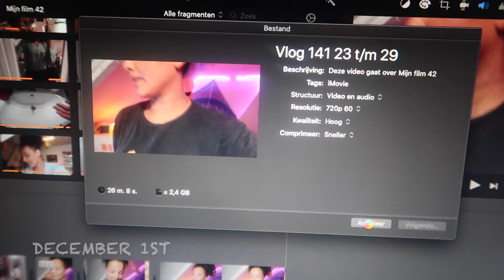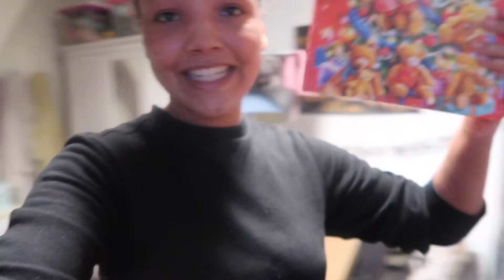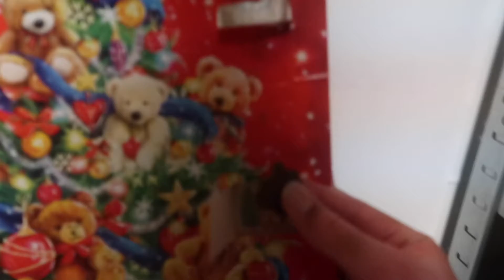Week in my life #142 HOW is it December already?! 😱❄️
Hi guys!

This week I worked, went to the gym, celebrated a friend's birthday and went to The Hague for a job interview. I hope you enjoy! :) x

Title: Tired
Artist: Outdoors
Genre: Aesthetic

'Japan' by Uniq 🇳🇴 | Chill Piano Hip Hop Music (No Copyright) 🌷